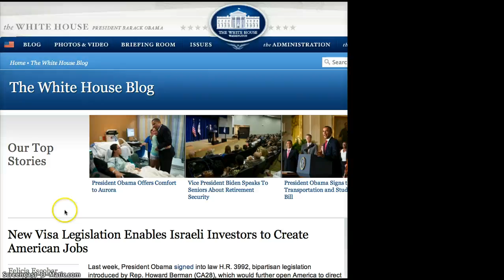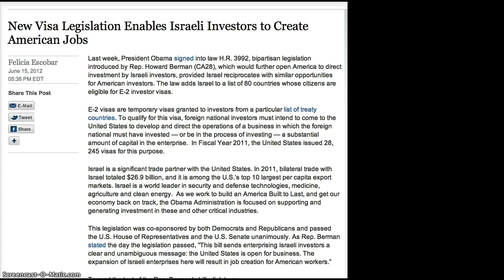Israeli Investors Receive Nonimmigrant Visas in U.S.A.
H.R. 3992 To allow otherwise eligible Israeli nationals to receive E-2 nonimmigrant visas, WELCOMING ISRAELI INVESTORS TO THE UNITED STATES.